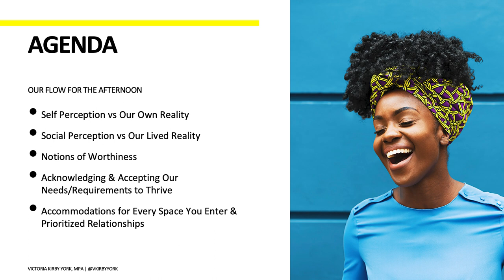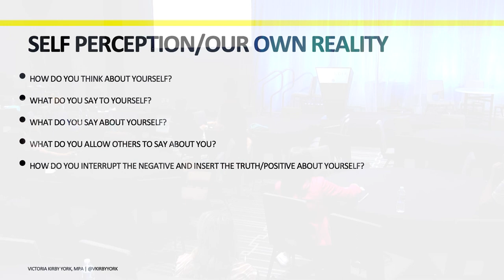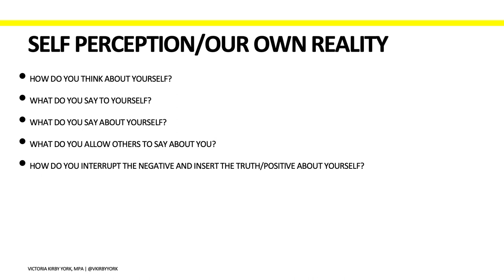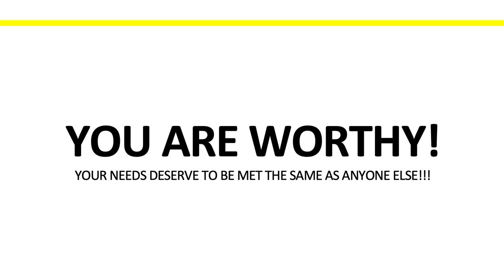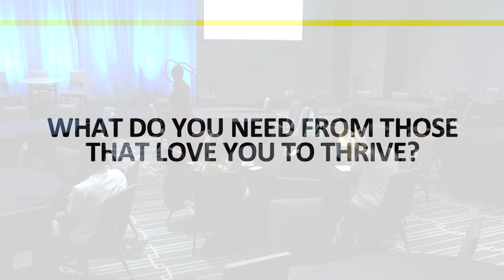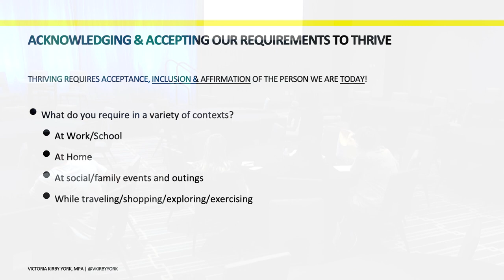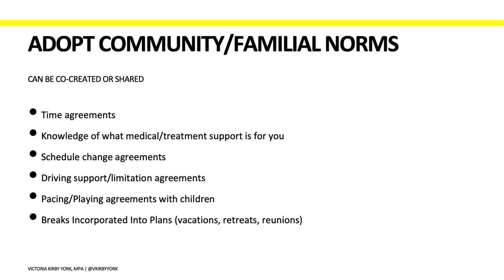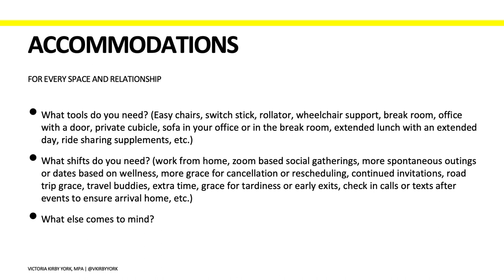Reclaiming Our Worth - Requesting Accommodations for Every Part of Our Lives - Victoria Kirby York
Victoria Kirby York speaks on how advocating for accommodations in all aspects of your life will help you manage your symptoms and relationships. Victoria encourages people with IH to share their stories. Being honest with your experience allows you and others to get the right accommodations, set the right expectations at work and more.

Victoria Kirby York, MPA (she, they), is the Director of Public Policy and Programs at the National Black Justice Coalition (NBJC), a civil rights organization dedicated to the empowerment of Black lesbian, gay, bisexual, transgender, queer+, and same-gender loving (LGBTQ+/SGL) people, including people living with HIV/AIDS. In this role, Victoria leads the organization's federal and state public policy agenda and signature programs, the Black Institute, OUT on the Hill, Wisdom, and James Baldwin Legacy Awards.

Before coming to NBJC, they served six years in senior roles at the National LGBTQ Task Force managing the organization’s faith, organizing, and public policy campaigns and staff. Victoria also spent several years leading electoral campaigns, including managing 100 staff members in the 2014 Florida gubernatorial campaign and organizing the most consequential region in the nation for President Obama's 2012 presidential campaign.

Victoria is a highly sought-after public speaker, board member, and recognized and awarded leader. She is a board member of the Ballot Initiative Strategy Center and a member of the Presidential Advisory Council for Search for Common Ground. In her work with NBJC and as a patient advocate with the Hypersomnia Foundation and the Fibromyalgia Network in her spare time, her mission is to encourage marginalized and excluded people to take up space by viewing our differences as our superpowers - necessary perspectives required to make our world a better place for all of us.